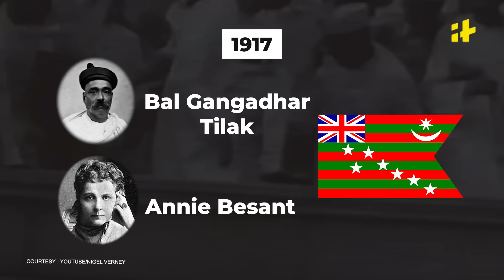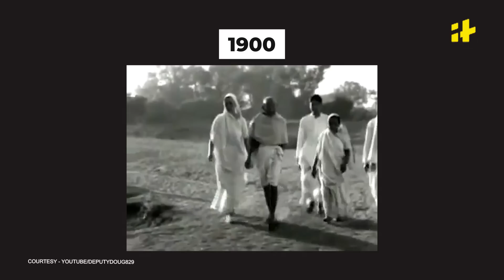Independence Day 2022 : Story Of Our Tiranga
While we celebrate the 75th year of our independence, let's look at the journey our national flag has taken, what it stands for,  and the sacrifices it took to make sure ki jhanda ooncha rahe humara.